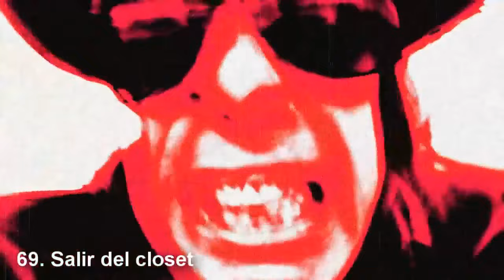Cómo Mejorar el vídeo de 50 Mil Dólares de Verbalase | Hazbin Hotel 🤣